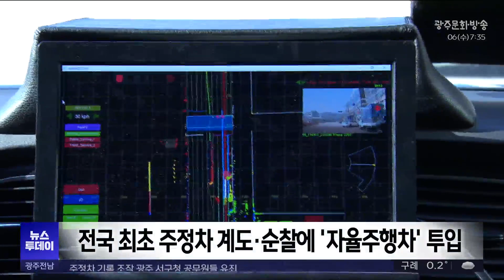주차계도·방범순찰 자율주행차가 '척척'(광주MBC 뉴스투데이 2023.12.06)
(앵커)
자율주행차가 실제 도로를 달리는 일,
이제는 낯설지 않죠.

자율주행 자동차 시범운행 지구로 지정된
충청남도 내포신도시에 전국 최초로
주정차 계도와 방범·순찰 업무에
자율주행차가 투입됐습니다.

대전문화방송 김태욱 기자입니다.

(기자)
불법 주정차된 차에 다가가 사진을 찍습니다.

단속 요원이 아닌 사방에 레이더와 카메라를 단
자율주행차가 하는 일입니다.

충남도가 전국 최초로 내포신도시에
주정차 계도와 야간 방범순찰 업무에
자율주행 차량을 투입했습니다.

내포신도시는 국토교통부가 지정한
자율주행 자동차 시범운행 지구입니다.

주정차 계도는 충남도청과 교육청 등
관공서와 중심상가 5km 구간에서,
평일 오전 10시부터 오후 5시까지,
방범 순찰은 학교와 공원, 주거 밀집지역 등
7km 구간에서 오후 6시부터 두 차례 진행합니다.

* 윤여권 / 충남도 도로철도항공과장
"최초로 시도하는 자율주행 자동차 주정차 계도 및
방범순찰 서비스가 안정화된다면 향후 공공분야에서
자율주행 서비스가 확대되는 계기가 될 것으로 기대합니다."

운전과 계도활동 대부분은
자율주행차 스스로 할 수 있지만
현행법상 사람이 꼭 타야 하고
실제 과태료를 부과하는 단속은 아닙니다.

* 이병진 / 자율주행차 기업 팀장
"법규 개정과 주정차 계도에 대한 권한 이양 부분들을
해결하게 된다면 어떤 테스트베드로서의 역할을 통해서
본 서비스를 확장할 수 있을 것이라고 생각하고 있습니다."

충남도는 내년 5월까지
자율주행차 시범 운영을 한 뒤
실제 내포신도시 단속 권한을 가진
홍성군과 예산군에 자율주행차량을 넘겨
불법 주정차 단속에 활용하는 방안을
검토할 예정입니다.

MBC뉴스 김태욱입니다.